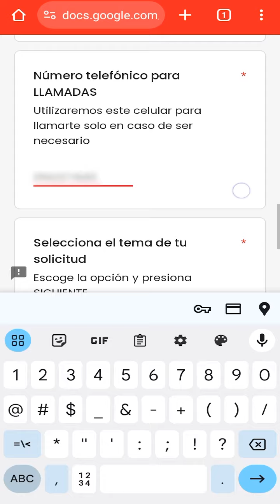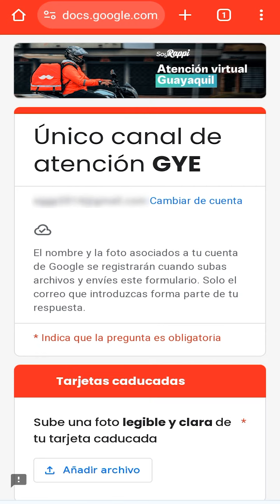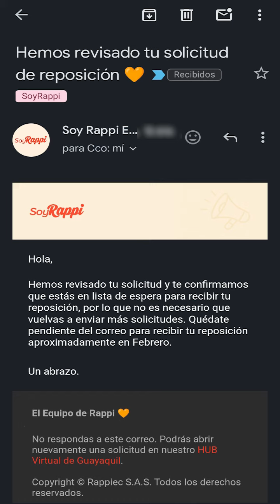Soy Rappi Ecuador - Reposición por tarjetas caducadas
Proceso para solicitar la renovación de las tarjetas edenred en Guayaquil/Ecuador.
Enero/2024

Capítulos:
0:00 Recomendación
0:10 Hub Virtual SoyRappi Gye
0:30 Formulario
2:05 Correos recibidos
2:27 Cuanto duro el proceso?